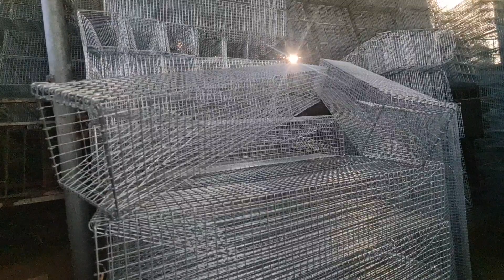Bán lồng bẫy rắn. Bán bẫy rắn lưới mạ chì chống rỉ sét. Bán lồng bẫy rắn lưới 8li.